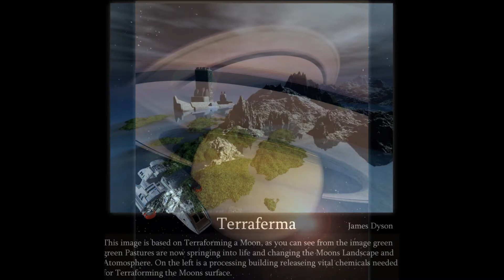Space Art James Dyson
Here is a collection of my Space Arts.

Depiting alien and exotic places in the Cosmos with elements of abstractionism thrown in for good mesure..

Hope you enjoy the imagery.

James Dyson 2011.